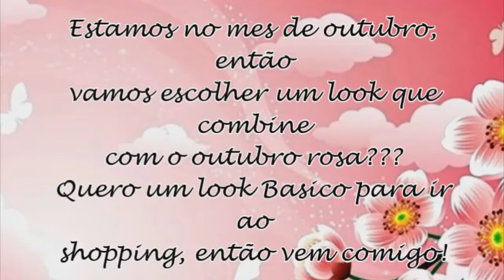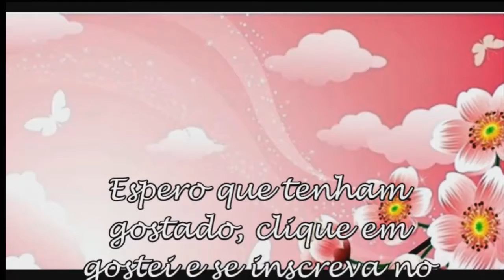Meu look para Shopping | Por Kary Crys Outubro Rosa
ASSISTA EM HD , melhora muito !